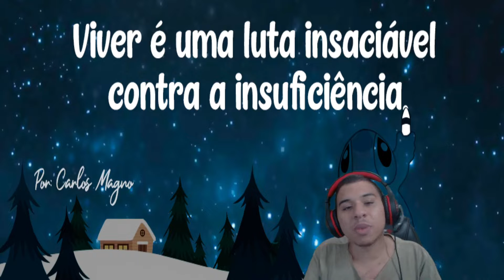FAKER JOGANDO URF DE NASUS, O QUE ELE FEZ NESSE GAME FOI INSANO!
FAKER BRINCANDO DE STACKAR PRO CACHORRÃO